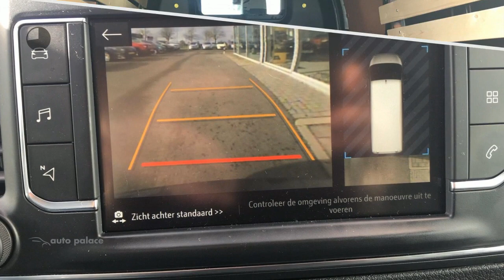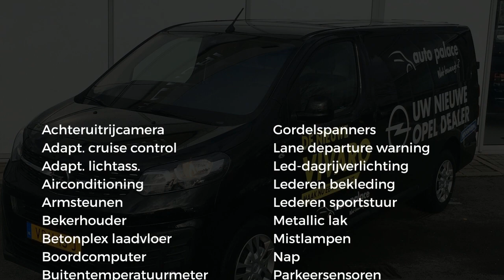Opel Vivaro New GB 2.0120pk L3H1 | VERHOOGD LAADVERMOGEN | INNOVATION | NAVIGATIE | LAADRUIMTE PAKKE